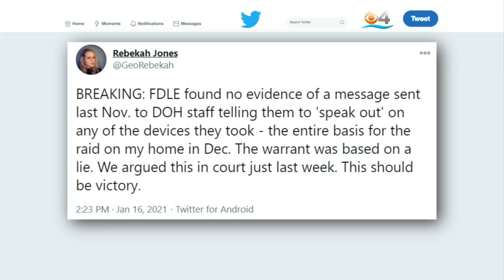Fired Florida Data Scientist Rebekah Jones Turning Herself In After Arrest Warrant Issued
Former COVID-19 data scientist for the state of Florida, Rebekah Jones says she’s turning herself in to police Sunday after a warrant was issued for her arrest.